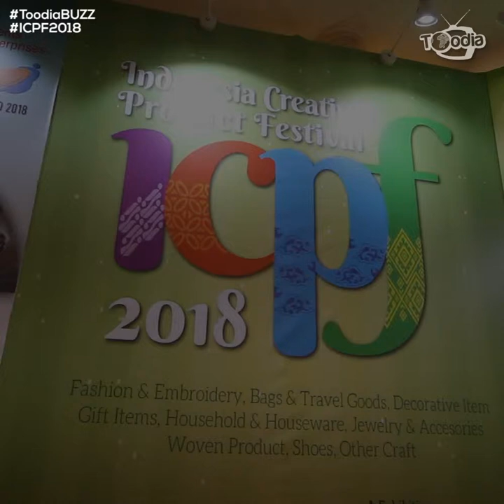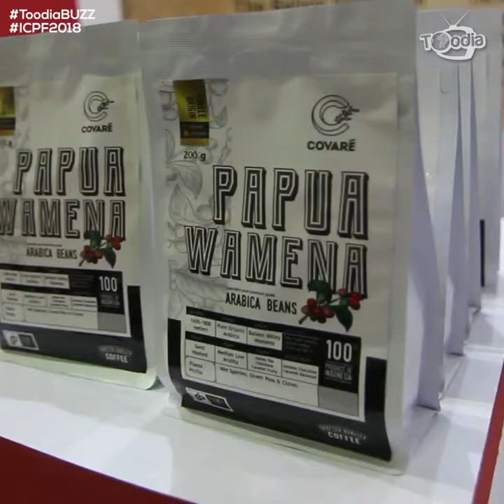Toodia@BUZZ: ICPF2018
ICPF 2018 merupakan pameran yang mengetengahkan produk PKS dari Indonesia.